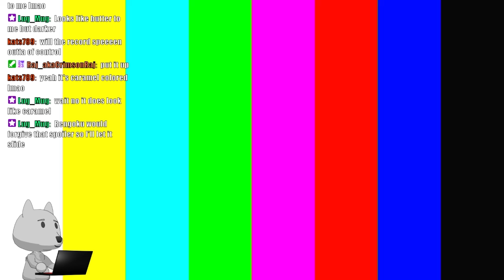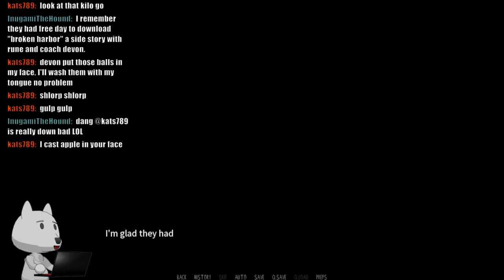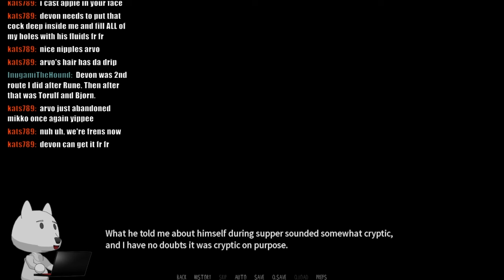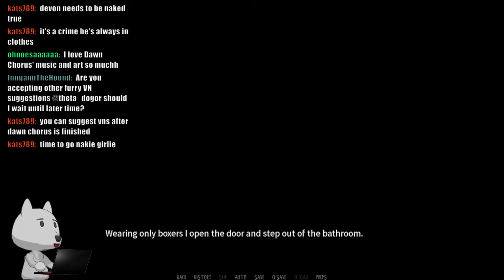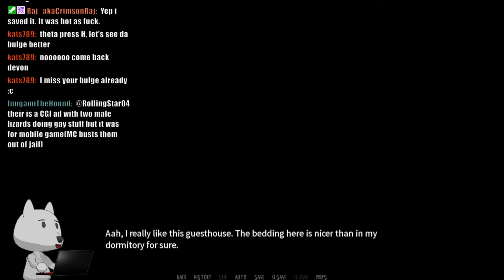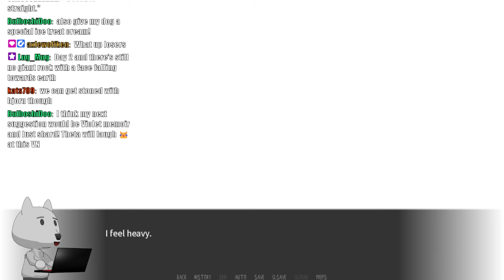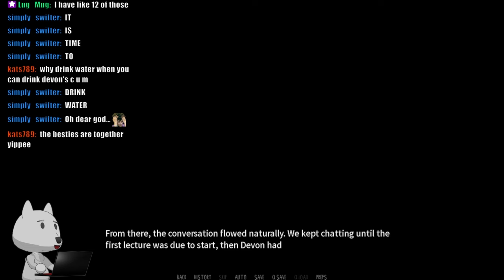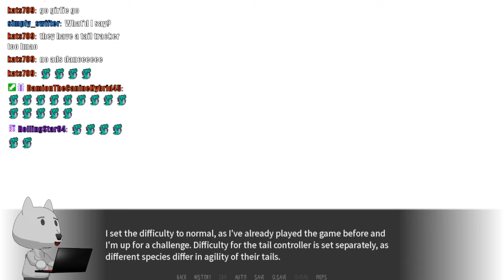Dumb Furry Reads Dawn Chorus Part 9 [Devon]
*Laughs and then cries in American*